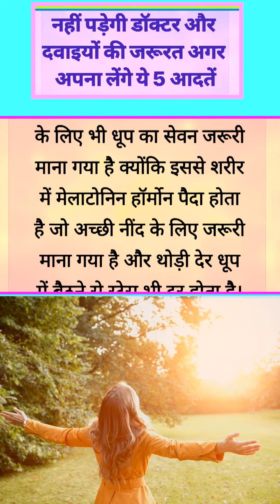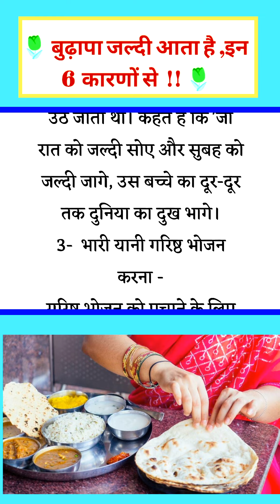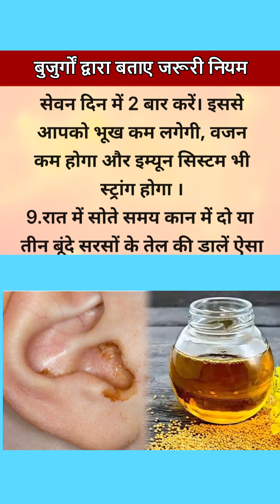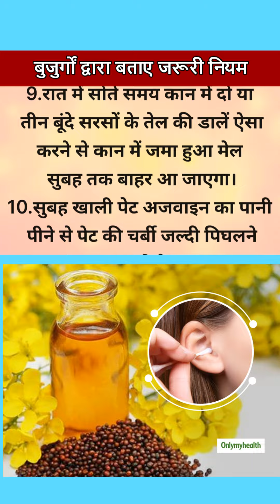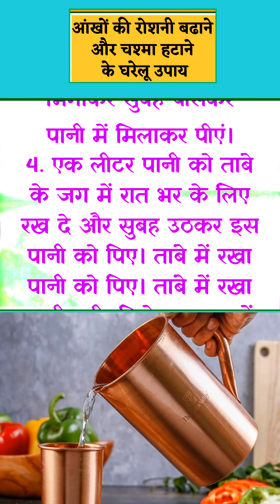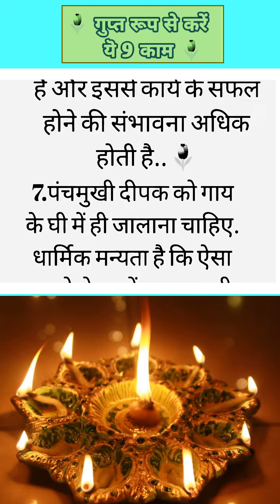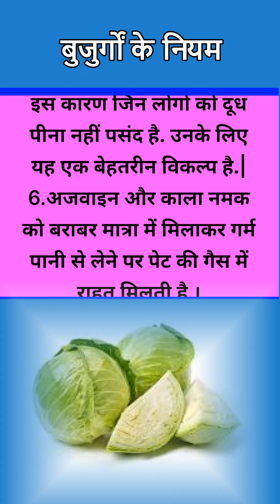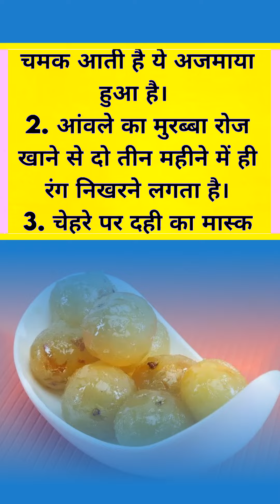स्वस्थ और फिट रहने के लिए रोज करें इस दिनचर्या का पालन || Swami Ramdev